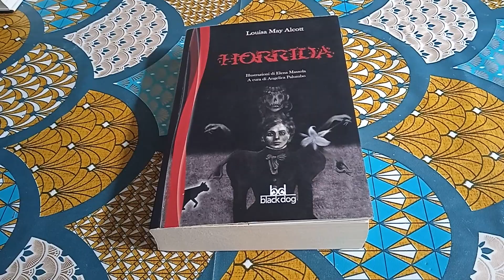Libro Horrida di Louisa May Alcott - Recensione Libro